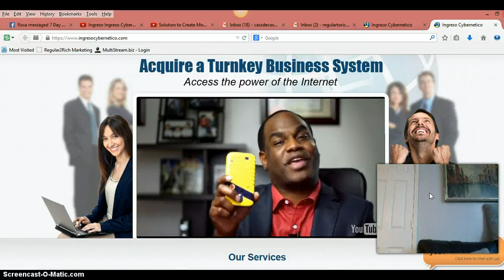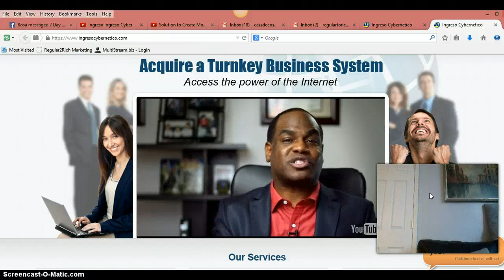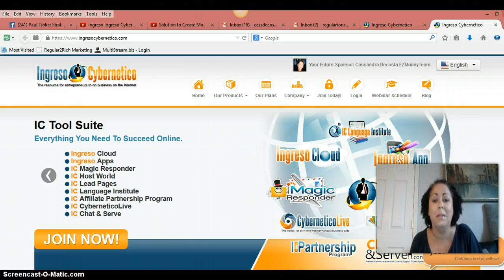Ingreso Cybernetico Feature Update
Ingreso Cybernetico Feature Update . This company is always updating and expand the product base. It's exciting. get in and grab you tools.